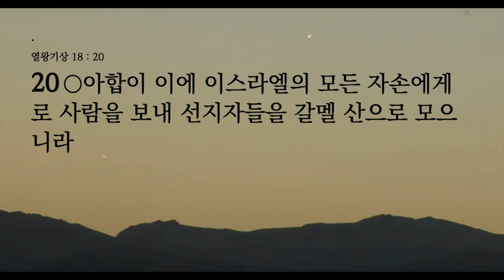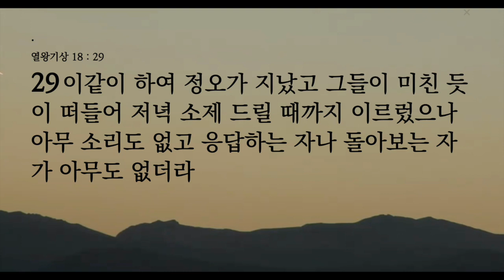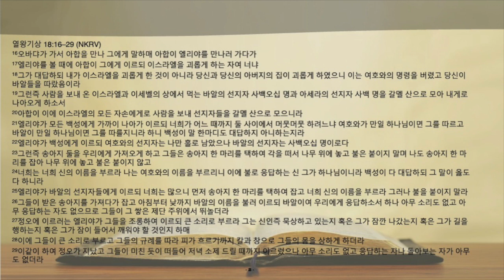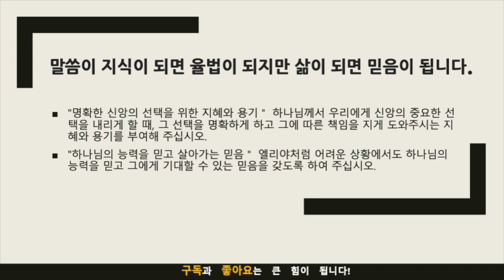묵상노트 ㅣ"선택의 순간: 엘리야와 이스라엘의 교훈"(열왕기상 18:16-29)큐티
"선택의 순간: 엘리야와 이스라엘의 교훈"(열왕기상 18:16-29)

묵상 포인트
1. "어느 때까지 머뭇거리실 것입니까?"
이 질문은 단순히 외부의 상황에 대한 것이 아니라 내부의 신앙 상태에 대한 것입니다. 나의 신앙 생활에서도 이러한 '머뭇거림'이 있는가?
2. 바알 신과 하나님의 대결
엘리야는 단순히 물리적인 대결을 넘어, 신앙의 대결을 제시합니다. 나의 신앙은 어떤 '대결'을 겪고 있는가?
3. 엘리야의 믿음과 결단
엘리야는 하나님을 믿고 모든 것을 걸었습니다. 나는 어떤 상황에서 하나님을 믿고 나의 모든 것을 걸 준비가 되어 있는가?
4. 이스라엘 백성의 회개
하나님의 능력을 본 후, 이스라엘 백성은 회개하고 하나님을 찬양했습니다. 나는 하나님의 능력을 어떻게 경험하고 그에 대해 어떻게 반응하고 있는가?
적용점
1. 신앙의 선택을 명확히 하라
엘리야의 질문은 오늘날에도 우리에게 던져집니다. 신앙의 선택을 명확히 하고, 그 선택에 따른 책임을 지는 연습을 해야 합니다.
2. 하나님을 믿는 결단을 내리라
엘리야처럼 어려운 상황에서도 하나님을 믿는 결단을 내릴 수 있어야 합니다. 그 결단이 당신의 신앙을 더욱 성숙하게 만들 것입니다.
3. 하나님의 능력을 믿고 기대하라
하나님의 능력은 우리의 상상을 초월합니다. 엘리야의 이야기를 통해 하나님의 능력을 믿고 그에게 기대하는 마음을 갖도록 합시다.
4. 회개와 찬양의 중요성을 깨닫자
이스라엘 백성이 하나님의 능력을 보고 회개와 찬양을 했습니다. 우리도 하나님의 능력과 은혜를 경험할 때마다 회개와 찬양의 중요성을 깨닫고 실행해야 합니다.

음원출처 : 크리스찬 BGM